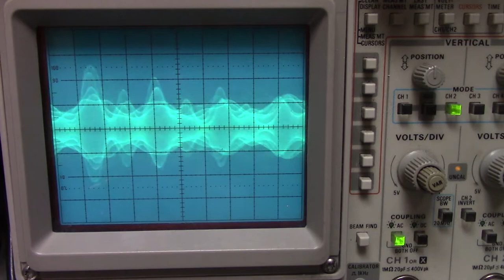Dirty Rascal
Very small station .. just proving a point.

To the point plain and clear why you don't have the watts, range, clarity or reliability that you paid for.  Pay attention, radios not only transform signals in to waves, they transform waves into sound.

Loud, ringy, tinny, over modulated, noisy receiver, short range spatter box radios are called truck stop, competition or comp-tuned radios due to a swing kit mod and misalignment performed by a golden screwdriver magician. Yes, magician not technician. They'll poise a meter at you saying  "aaauudio" into the mic, sometimes a tone and display exaggerated numbers calling it rms, average or bird watts. They don't have a clue what each unit of measurement is or even how to derive it but they sure do put on a good show! They're easy to spot, they're the one wanting you to "look at the meter" and claim that a pure waveform or Oscope isn't necessary. The "meter show" might look impressive but in the real world these tunes yield far less range, clarity, reliability and a noisy distorted receiver. Sound familiar? It's OK, many have fallen for these gimmicks and tricks so don't feel bad.

Rule Of Thumb and what most CB techs don't know and if they do hope like hell that you don't! Read on ...

Do your due diligence, demand testing and tuning of your equipment on a minimum 100 MHz oscilloscope, Bird 4314c meter, 1 GHz spectrum analyzer on a tuned system test bench with a "Certification of Calibration". A tuned system test bench is the only accurate way of measuring spurious emissions, harmonics and "true power in watts" replicating real world performance thus achieving maximum range, clarity and reliability. Deliberately only showing amps, volts, and watts on a jacked up happy meter with a distorted waveform utilizing un-calibrated test equipment is a misrepresentation and an illusion playing on your ignorance while insulting your intelligence! If they cant display or explain ac volts, pep, pk, cw, rms (Ohms Law), capacitance, inductance and the basic principles of a phase shift then how do you expect them to test, tune and align your system?

The faster rats    *** PAY ATTENTION ***   CB rat race

Beware the con-artist type that displays one device at a time. They"ll show you a meter, then a scope and "maybe" a spectrum analyzer but never everything all at the same time while fully modulated because they cant. In other words, the math wouldn't add up. Not pointing fingers but I've seen these scams from coast to coast, border to border for almost 35 years in truck stops cb shops, YouTube and now in Facebook Groups. Another shady trick is they'll yell into the mic while showing you an exaggerated power output on the meter but then talk softly while displaying a misleading pattern on the scope. Getting the picture? Getting mad? You should be!

Make sure exhibited is your equipment fully modulated including the meter, scope and spectrum analyzer "All AT THE SAME TIME" and not just a fabricated picture or photo. A video of everything at the same time is the only way of keeping these "magicians" at bay. Don't let them play Houdini hokus pokus watts on you. Most important, find someone who's competent, has a Service Monitor with a "Certification of Calibration" and not just a golden screwdriver magician with some test equipment trying to baffle you with BS and you'll thank me later. Never settle for less because that's what what you'll get, Houdini tricks and hocus pocus watts!

Are you picking up what I'm putting down?

I'm not the enemy ... we're on the same side.

10 Meter Radio updates, tunes and comprehensive alignments are my specialty. Talk further and clearer, hear less white noise and further too!

Sorry, not accepting walk-ins.

73's! 163 Hardrive, Down By The Rio Grande.